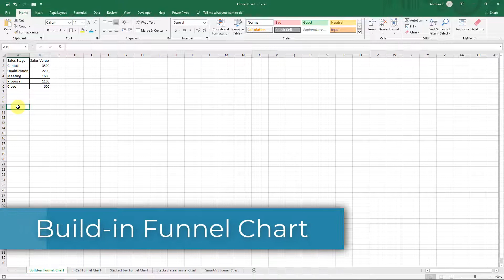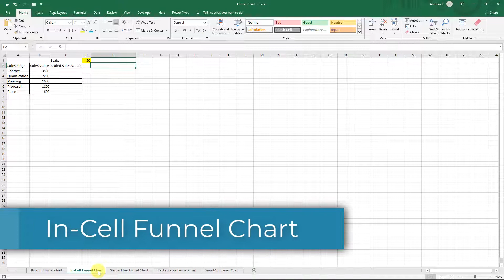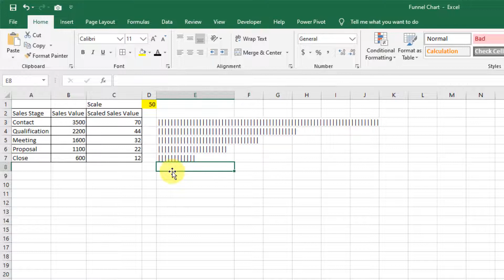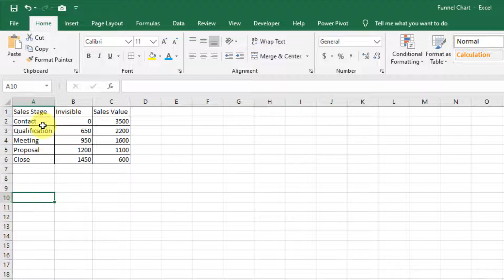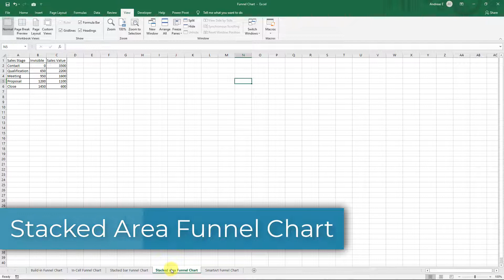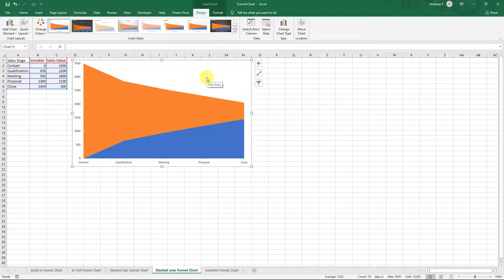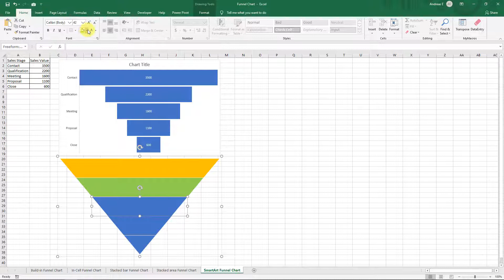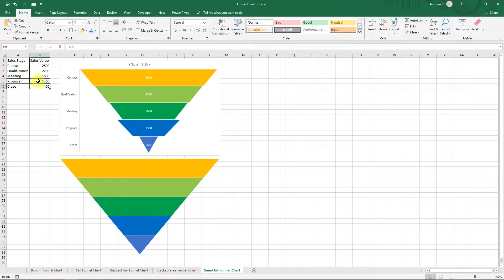Top FIVE WAYS to Create a Sales Funnel Chart in Excel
A funnel chart is similar to a bar chart, but the bars are centered to create a funnel shape. In this lesson we are going to learn the top 5 ways to create an Excel funnel chart :

TIMESTAMPS
00:00 Introduction
00:45 Build-in Funnel Chart
02:20 In-Cell Funnel Chart
05:27 Stacked Bar Funnel Chart
09:50 Stacked Area Funnel Chart
12:40 SmartArt Funnel Chart